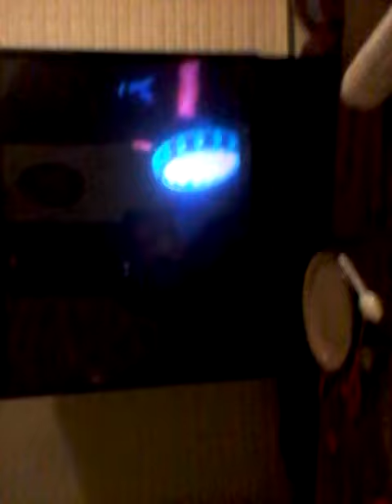My gas mask costume